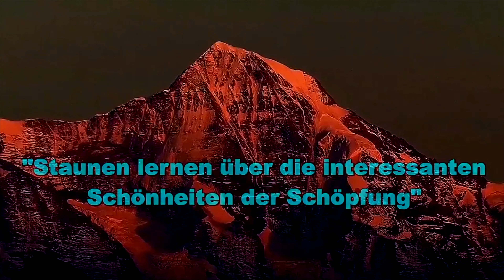TV-Sendung - 6.+7. Juli 2023 - Bodensee TV - ca. 17 Minuten - 'Interview' - mit Kurzfilm ! ...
Bodensee TV-Sendung - 'Tier- und Naturfilmer Ruedi Plattner' !
- N. Niessen - im Gespräch mit dem Thurgauer Filmemacher ...
Wildbeobachtungen weltweit ...
wild observations worldwide ...
mit der Kamera unterwegs ...
with the camera on the road ...